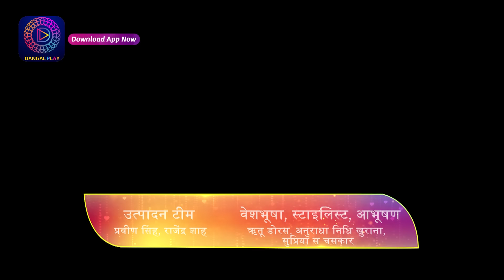Palkon ki Chhaanv mein2 | 22nd Dec 2022 Full Episode 68 | पलकों की छाँव में 2 | Dangal TV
You can watch the Dangal TV channel :
Fastway Channel No: 15
Digena Channel No: 117
Zing Channel No: 119
Tata Play: 177
Sun Channel No : 328